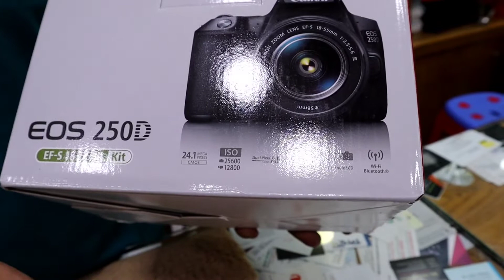Canon Eos 250D Update Price & Unboxing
আপনারা যারা মোটামুটি বাজেটে Mirror Less বা DSLR ক্যামেরা নিয়ে চিন্তিত আছেন,যে কোনটি আপনার জন্য পারফেক্ট হবে। দেখে নিন আজকের ভিডিও টি এবং বুঝে নিন কোনটি আপনার জন্য পারফেক্ট ক্যামেরা । এবং যারা নতুন ক্যামেরা কিনতে চাচ্ছেন তাদের জন্যও আজকের এই ভিডিওটি স্পেসাল।

বিঃদ্রঃ সব কিছু নিয়ে কথা বলার জন্য ভিডিওটি অনেক লম্বা হয়ে গেছে 😍